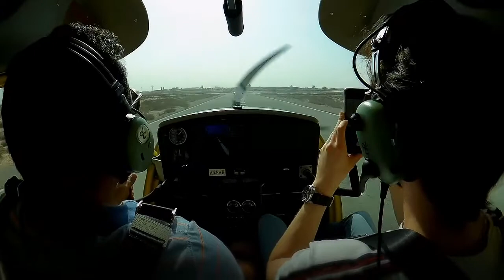Adventures flying day with LS32 Aeroprakt